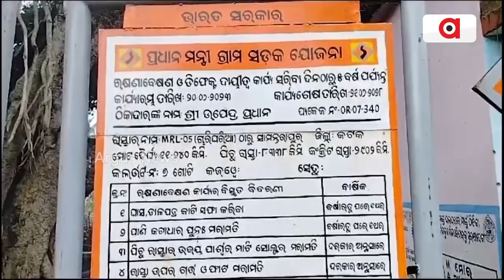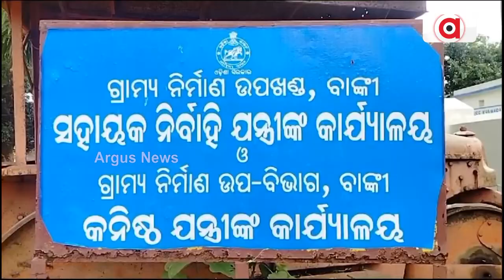Cement concrete road sinks two feet down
ଏପଟେ ରାସ୍ତା ନିର୍ମାଣ ଚାଲିଛି, ସେପଟେ ରାସ୍ତା ଫାଟି ଆଁ କରିଛି । ନିର୍ମାଣ କାର୍ଯ୍ୟ ସରି ନଥିବାବେଳେ ୨ ଫୁଟ ମାଟି ତଳକୁ ଦବିଗଲାଣି କଂକ୍ରିଟ ରାସ୍ତା ।  ଏପରି ଦୃଶ୍ୟ ଦେଖିବାକୁ ମିଳିଛି ବାଙ୍କୀ ଡମପଡା ବ୍ଲକର ବିଲିପଡ଼ାରେ